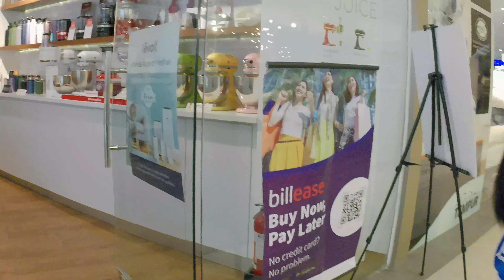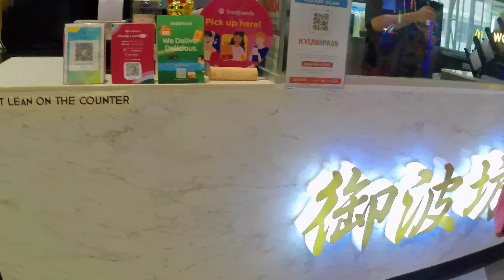Ayala Malls Vertis North | Halloween Trick or Treat 2022 | Once Upon A Time | Kwentong KutCherry 64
Ayala Malls Vertis North Halloween Trick or Treat 2022. Once Upon A Time Event.